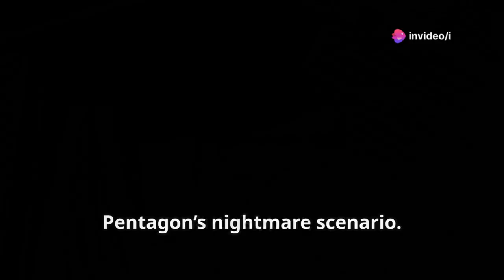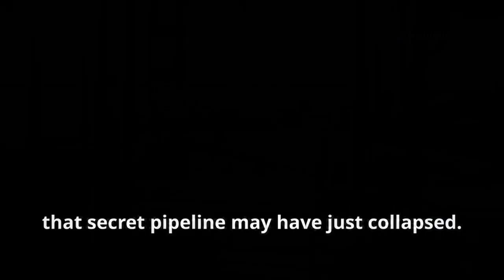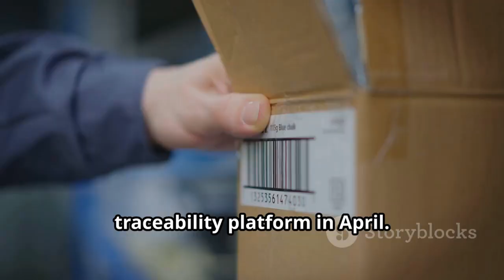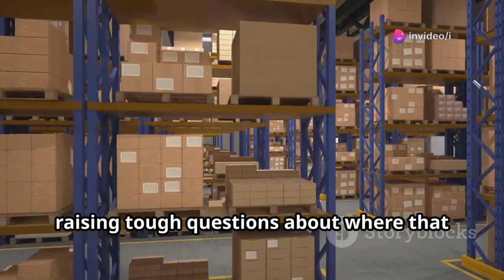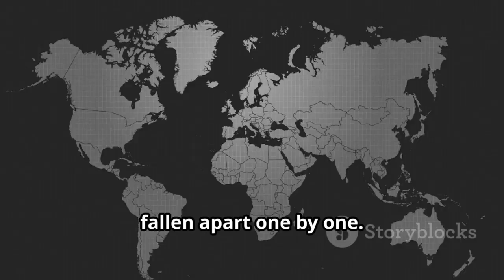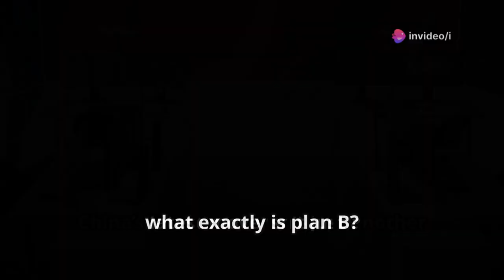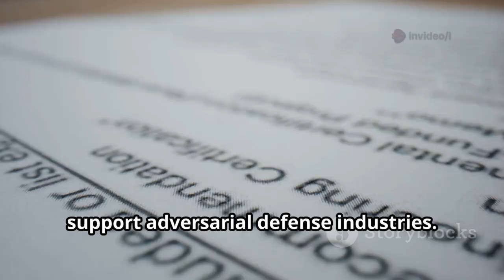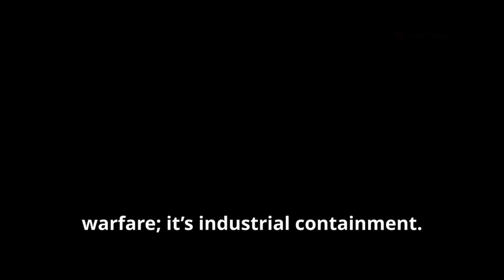U.S. Trapped: China Destroys Secret Rare Earth Supply Chain — Trump in Crisis!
Discover the hidden battle behind America’s most advanced military technology—the F-35 stealth jet. This video exposes how a shortage of a critical rare earth element in its paint could ground entire fleets, leaving U.S. defenses vulnerable. Learn about China’s Operation Thunder—a bold move to tighten its grip on the global rare earth supply chain, impacting not just the U.S. military but also major tech companies like Samsung. We break down the risks of relying on Chinese rare earth exports, the Pentagon’s urgent warnings, and America’s scramble for alternative sources.

OUTLINE:

00:00:00 The F-35's Hidden Vulnerability
00:00:43 China's Rare Earth Crackdown
00:02:53 America's Supply Chain Illusion
00:04:35 The Global Rare Earth Web
00:06:03 No Escape from Chinese Control
00:06:46 Digital Firewalls and Global Surveillance
00:11:01 The West's Desperate Search for Alternatives
00:12:43 Full-Scale Digital Containment
00:14:05 The New Leverage
00:16:01 What Comes Next?
00:16:20 Thanks for Watching